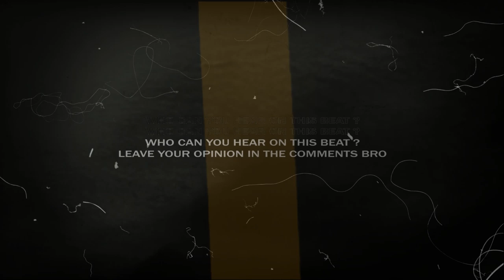Hard Trap Type Beat | Travis Scott Type Beat 2020 •FLAME• Dark Rap HipHop Future [by Alexx Melo]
This type beat inspired by Travis Scott x Future.
There's some kind of dark type beat and trap type beat combined.

If you want to make a hard  type beat .. if you've got something to say, this hard trap type beat will perfectly suits on you.

This beat perfectly suits for rapping and singing. It has some dark tones of hip hop and rap instrumental with hard  flavor, spiced with a pretty nice video footage.

If you liked this trap beat and alredy planning to make a hit , you can get this instrumental instantly, buy beats online or lease from my website for profit using through this link:

◽️ and more...